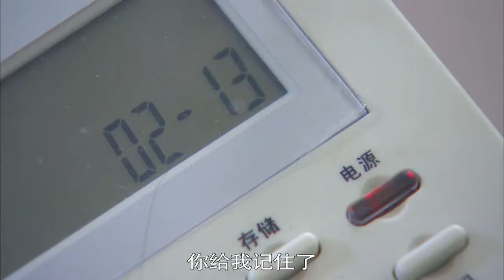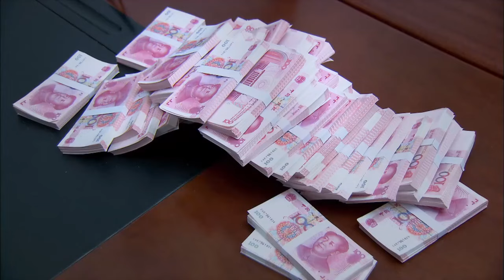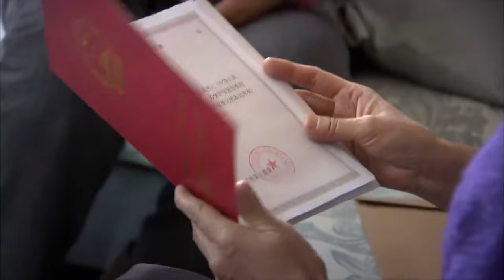【EngSub】你是迟来的欢喜 EP04|杨紫暗恋肖战12年，久别重逢竟被他反攻略，步步为营的沦陷～